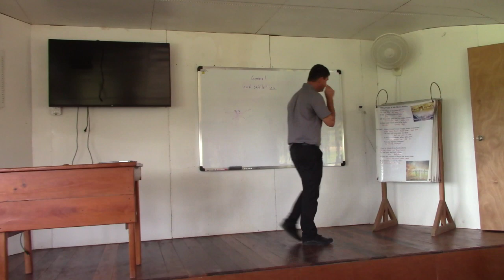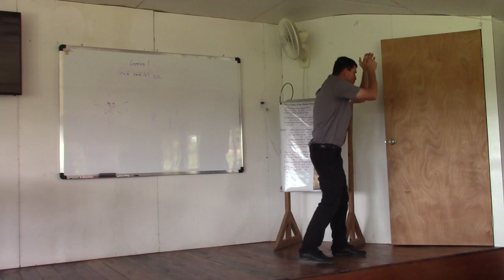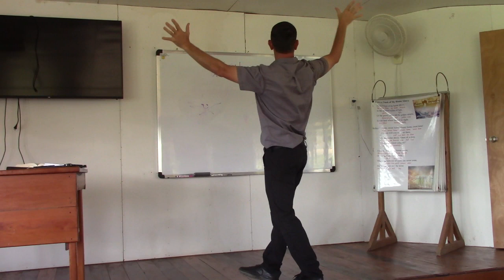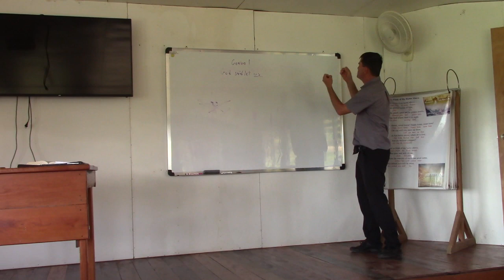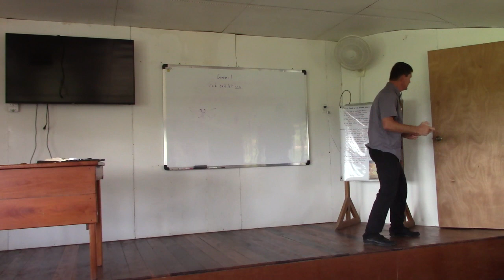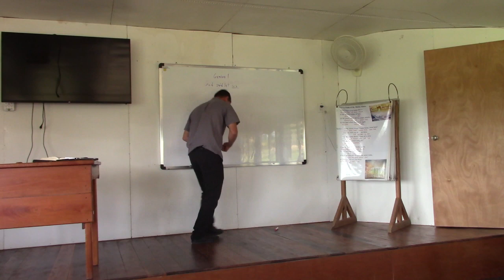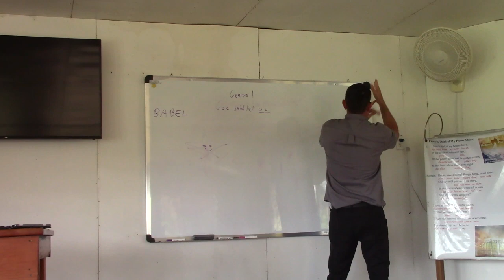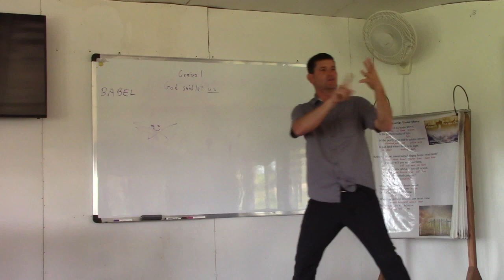Idolatry in Modem Times